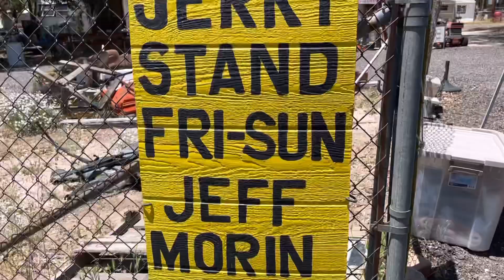J.C. Rivers/Gourmet Jerky/my favorite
J.C. Rivers, gourmet jerky is the best
Located in between Superior and Miami. Its home the couple sell it along the road. Its so yummy try it. Its in Arizona